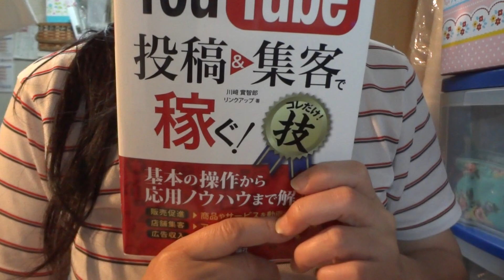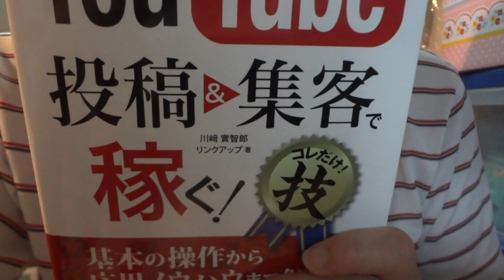Help me★チャンネル登録0人！UUUMネットワーク不合格？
底・底・底底辺YouTuberの叫び♪（YouTuberじゃなく、ていへんだーだな）
UUUMネットワークの返事も来ず・・・。
そりゃ・・・登録者0人じゃ～しかたあるめェ～
だれかポチっとお願い♪
UUUMに入れたら　おばさんもメントスコーラやってやる！！
YouTubeの歌もうたってやる！！
アップロードもめちゃ時間かかるね～どうしたらいいの？
底辺YouTuberさんたち　登録しあいませんか？
みんなで登録しあい　そのうちコラボしたり
底辺YouTuberイベントあったら素敵やね。飲み会とか♪
冥土の土産によろしくたのんます（＾▼＾）